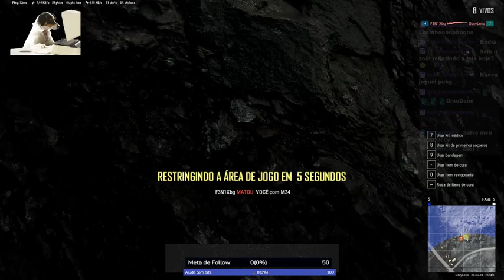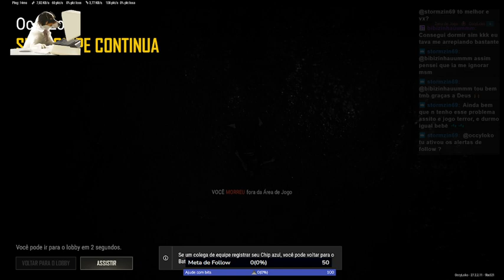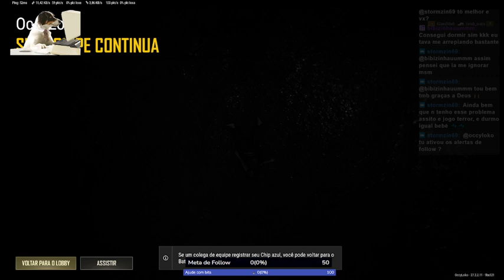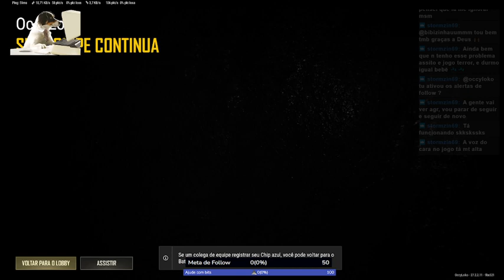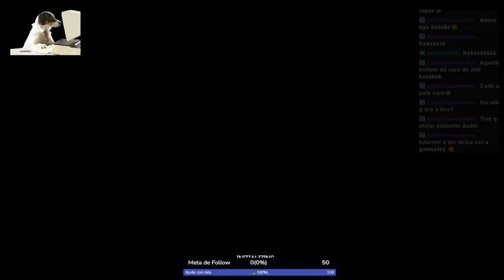Não abra um guarda-chuva em lugares fechados